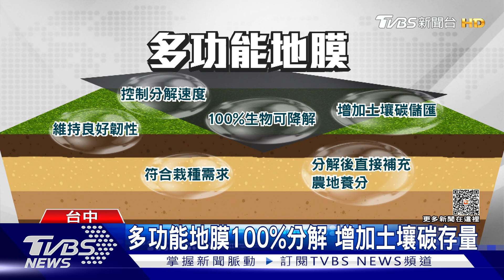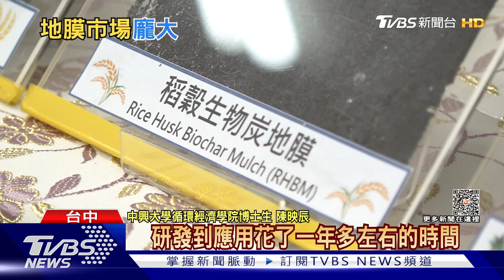循環經濟再添一筆! 鳳梨葉.甘蔗渣變身多功能地膜｜十點不一樣20230404@TVBSNEWS01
農田覆蓋地膜，能維持土壤溫度與濕度，抑制雜草、減少農藥使用，全球地膜市場龐大，2020年總市值達35億美元，2027 年預計成長到58 億美元。但傳統塑膠地膜對環境有害，中興大學研發團隊，使用鳳梨葉、稻桿、蔗渣等農業廢棄物，製作出可分解的多功能地膜，獲得國家新創獎。